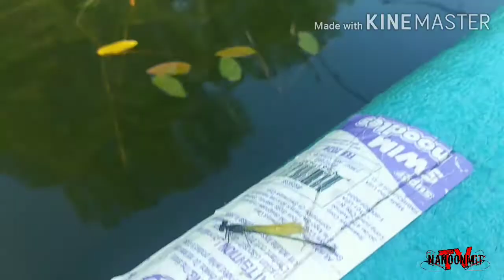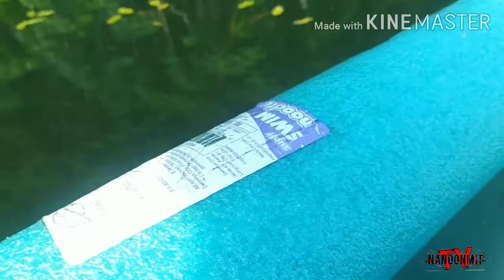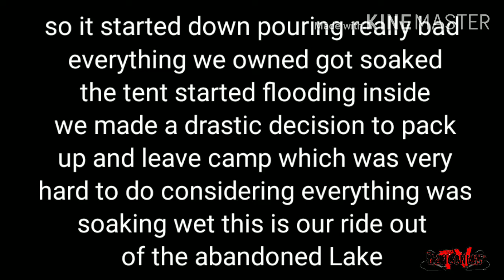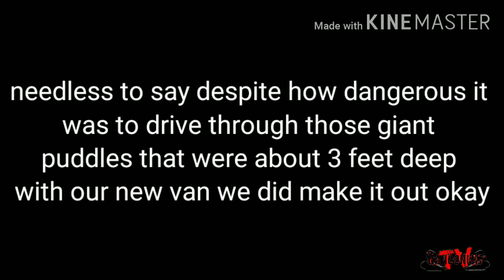CRAZY Things Happening At The ABANDONED LAKE With My DAD (BAD TIMING)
WE HOPE YOU ARE HAVING A GREAT DAY AS U ALWAYS SHOULD, BECAUSE U CAN ,... HOPEFULLY WE PUT SMILES ON UR FACES AND ADVENTURES IN UR THOUGHTS ... WE LOVE YOU ALL VERY MUCH. THANKS AGAIN AND WE WILL SEE U SOON ;)   MUCH LOVE!

Fallow me on Instagram : nanoonmit_tv

ill fallow you back.and always see new viddys early see what we are up to and behind the scenes of my uploads ...see u on Instagram!

Any decision to reuse or re upload my video or any portion of my video in any purpose without my permission is strictly forbidden! YOU MUST get permission from me first!